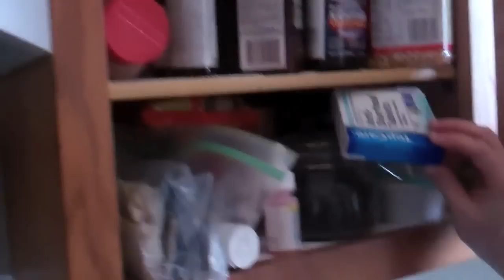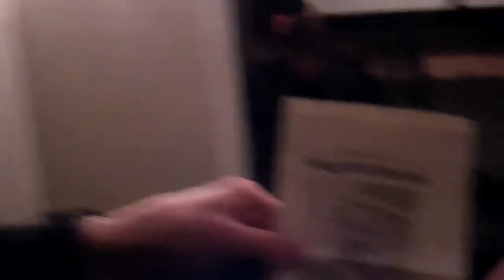#107 Life is Unfair to Poodles and Humans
A haircut, a bowl of soup, a messy car, brothers, a funeral, a disgruntled poodle. Life is unfair.